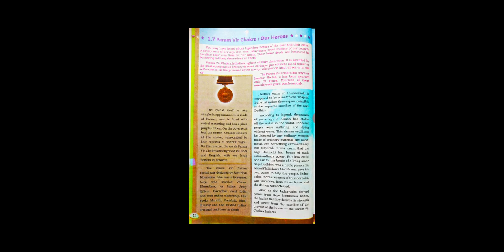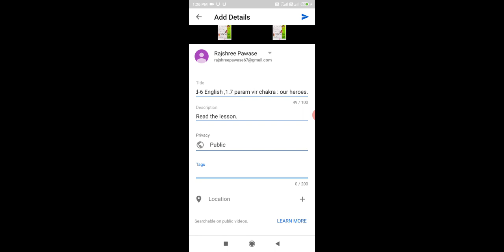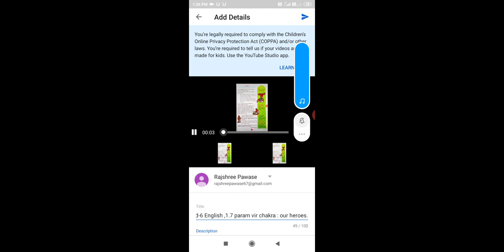Std-6 ,English, 1.7 Param vir chakra: our heroes